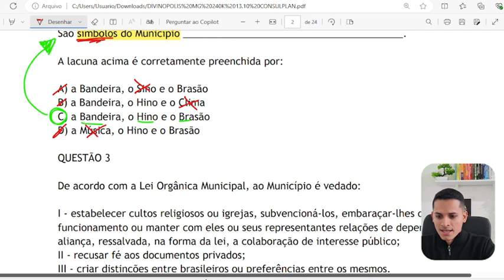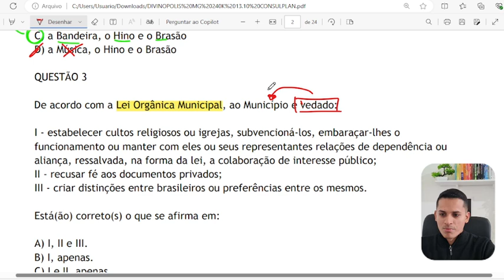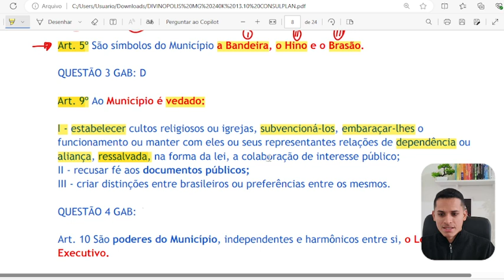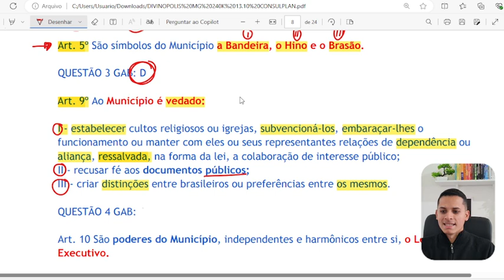Divinópolis MG Lei Orgânica Municipal Aula 02 2024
Vagas Divinópolis MG 2024
 Divinópolis MG 2024
 Prefeitura Divinópolis MG 2024
 Empregos Divinópolis MG 2024